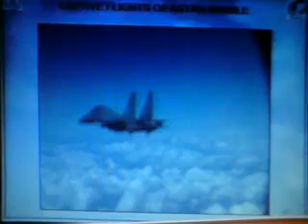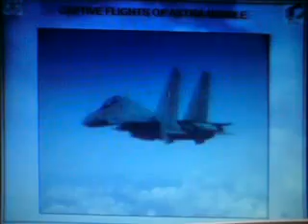Astra BVRAAM Captive Trials On Su-30MKI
India's Astra beyond visual range air-to-air missile undergoing captive trials on an Indian Air Force Su-30MKI